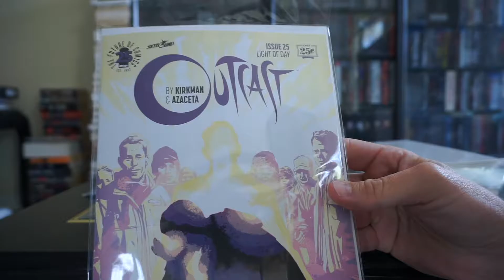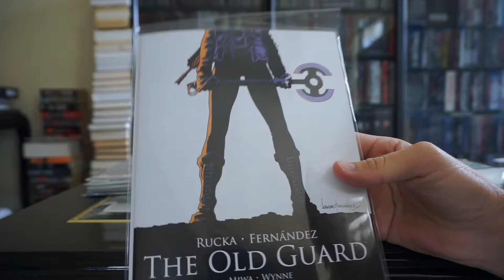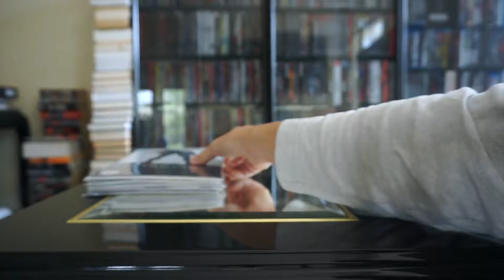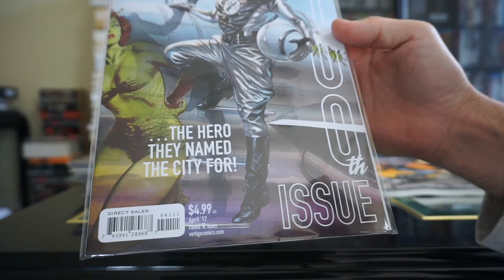Comic Book Unboxing DCBS March 2017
DCBS comic book unboxing for March 2017!